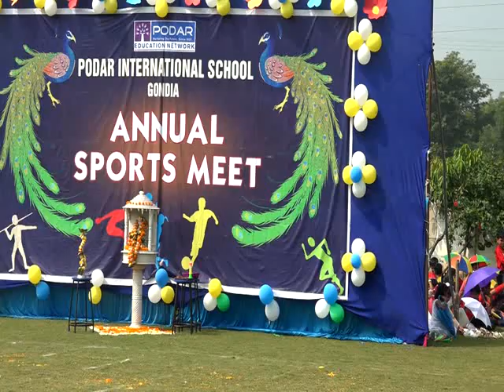Sport Day Speech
Podar International School celebrated its Annual Sport Meet on 23 Oct. 2019 with great zeal and enthusiasm. Students filled with excitement and parents earnestly waiting their wards to perform and bag ranks. Principal, Mahendra Jagdale emphasized the need to motivate children to play field games to keep themselves healthy and fit.